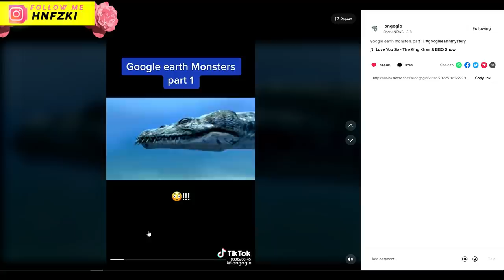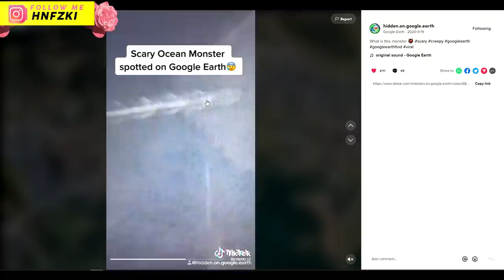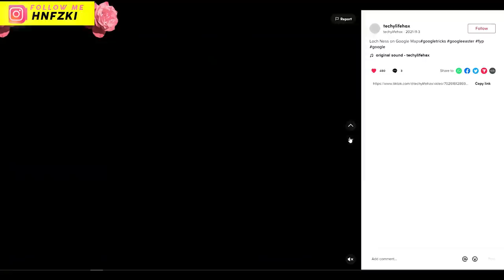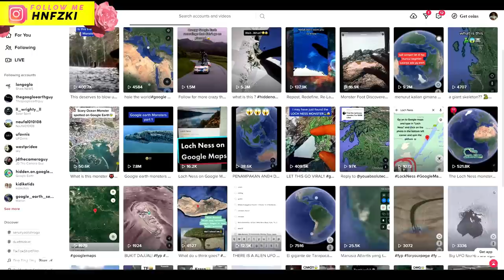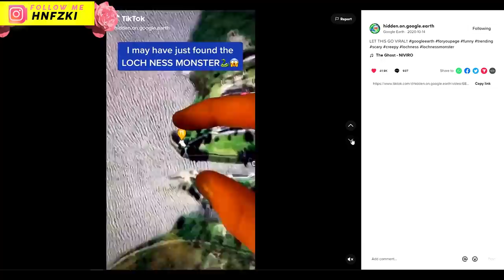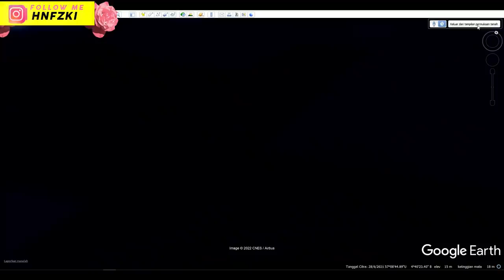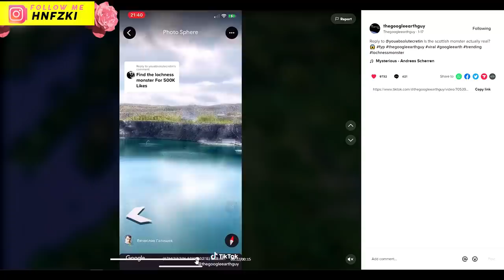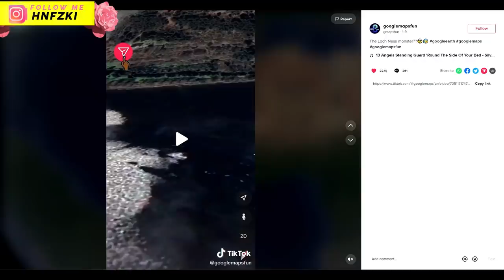PENAMPAKAN MONSTER LOCH NESS MUNCUL DI GOOGLE MAPS/EARTH - INVESTIGASI MITOS MITOLOGI MONSTER PURBA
Ini adalah PENAMPAKAN MONSTER LOCH NESS MUNCUL DI GOOGLE MAPS/EARTH - INVESTIGASI MITOS MITOLOGI MONSTER PURBA

Google Maps (bahasa Indonesia: Peta Google) adalah layanan pemetaan web yang dikembangkan oleh Google. Layanan ini memberikan citra satelit, peta jalan, panorama 360°, kondisi lalu lintas, dan perencanaan rute untuk bepergian dengan berjalan kaki, mobil, sepeda (versi beta), atau angkutan umum.

Google Maps dimulai sebagai program desktop C++, dirancang oleh Lars dan Jens Eilstrup Rasmussen pada Where 2 Technologies. Pada Oktober 2004, perusahaan ini diakuisisi oleh Google, yang diubah menjadi sebuah aplikasi web. Setelah akuisisi tambahan dari perusahaan visualisasi data geospasial dan analisis lalu lintas, Google Maps diluncurkan pada Februari 2005. Layanan ini menggunakan JavaScript, XML, dan AJAX. Google Maps menawarkan API yang memungkinkan peta untuk dimasukkan pada situs web pihak ketiga, dan menawarkan penunjuk lokasi untuk bisnis perkotaan dan organisasi lainnya di berbagai negara di seluruh dunia. Google Map Maker memungkinkan pengguna untuk bersama-sama mengembangkan dan memperbarui pemetaan layanan di seluruh dunia.

Tampilan satelit Google Maps adalah "top-down". Sebagian besar citra resolusi tinggi dari kota adalah foto udara yang diambil dari pesawat pada ketinggian 800 sampai 1.500 kaki (240–460 meter), sementara sebagian besar citra lainnya adalah dari satelit.[3] Sebagian besar citra satelit yang tersedia adalah tidak lebih dari tiga berusia tahun dan diperbarui secara teratur. Google Maps menggunakan varian dekat dari proyeksi Mercator, dan karena itu Google Maps tidak dapat secara akurat menunjukkan daerah di sekitar kutub.

Google Maps untuk seluler dirilis pada bulan September 2008. Pada Agustus 2013, Google Maps bertekad untuk menjadi aplikasi yang paling populer di dunia untuk ponsel cerdas, dengan lebih dari 54% dari pemilik ponsel cerdas di seluruh dunia menggunakannya setidaknya sekali.

Baru-baru ini Google telah meluncurkan fitur baru yang dibenamkan pada Google Maps, yaitu Maps GL. Menurut Google, mereka telah membuat ulang Google Maps dari awal. Maps yang disempurnakan ini memberikan kinerja yang lebih baik, grafis 3D yang lebih kaya, transisi halus antara citra, rotasi tampilan 45°, akses yang lebih mudah ke Street View, dan beberapa fitur lain.

Google Earth memiliki kemampuan untuk memperlihatkan bangunan dan struktur (seperti jembatan) 3D, yang meliputi buatan pengguna yang menggunakan SketchUp, sebuah program pemodelan 3D. Google Earth versi lama (sebelum Versi 4), bangunan 3d terbatas pada beberapa kota, dan memiliki pemunculan yang buruk tanpa tekstur apapun. Banyak bangunan dan struktur di seluruh dunia memiliki detil 3D-nya; termasuk (tetapi tidak terbatas kepada) di negara Amerika Serikat, Britania Raya, Irlandia, India, Jepang, Jerman, Kanada, Pakistan dan kota Amsterdam dan Alexandria. Bulan Agustus 2007, Hamburg menjadi kota pertama yang seluruhnya ditampilkan dalam bentuk 3D, termasuk tekstur seperti facade. Pemunculan tiga dimensi itu tersedia untuk beberapa bangunan dan struktur di seluruh dunia melalui Gudang 3D Google dan situs web lainnya.